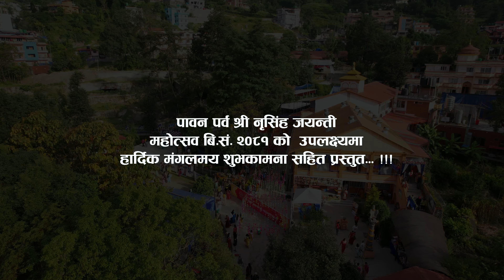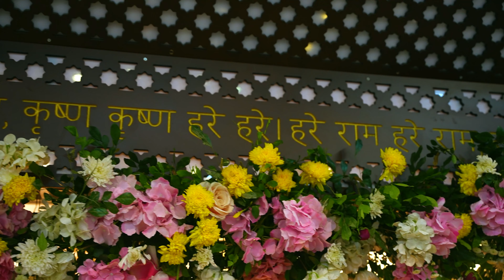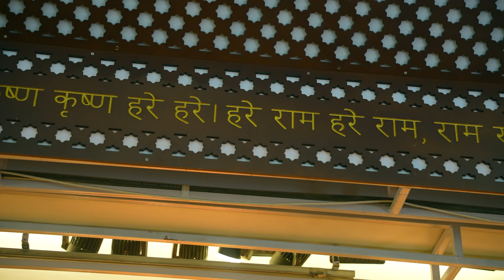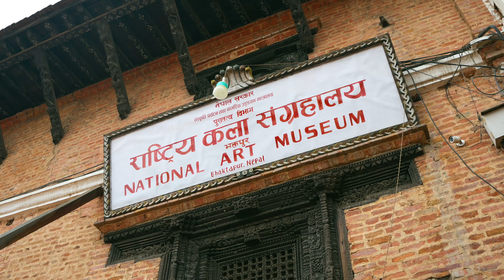Hare Krishna Hare Krishna Krishna Krishna Hare Hare...Hare Rama Hare Rama Rama Rama Hare Hare... !!!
Special Gratitude
ISKCON NEPAL

Location
Kathmandu Valley

Vocal
Shanti Bhatta

Audio Mix, Record
Swarnim Maharjan

Camera
Ghanshyam Pokharel

Edit
Ashok Chaudhary